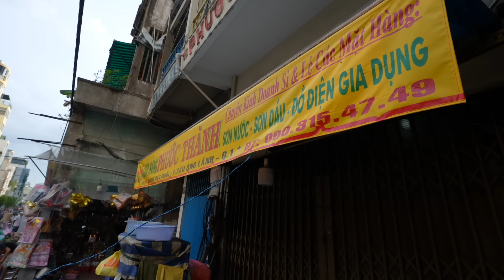$2 Cơm Tấm that will make you fall in love with Vietnam | Vietnamese Street Food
Bánh mì xíu mại - Thank you to Auntie Cuc for the warm smiles and delicious Banh mi. Selling for over 40 years now. This visit really blew my mind as I wasn't really ready for what Auntie Cuc offered me which was a banh mi with the xiu mai and braised pork. A game changer forsure. Make sure to look out for this spot just to the left of the market if you are facing it from An Dong street.

Address: Công trường An Đông, Phường 9, Quận 5, Thành phố Hồ Chí Minh 700000
Daily: 6am-11am

Cơm Tấm Cô Giang - What has stayed in the family for two and what looks to be three generations. This Com Tam shows you, you don't have to go far from the city center of Saigon to get some local eats. Located in a fun area of district one, this little street feels like a family neighborhood. Auntie Thanh's perfection with com tam has really shown through as she does many types of dishes to have with your broken rice. For me I have to have something different every time I go back.

Address: 27 Cô Giang, Phường Cầu Ông Lãnh, Quận 1, Thành phố Hồ Chí Minh
Daily: 5pm-11pm